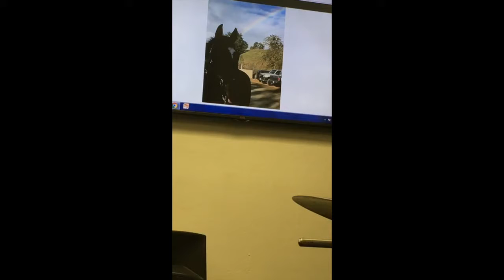Horse healed from fatal obstruction YT